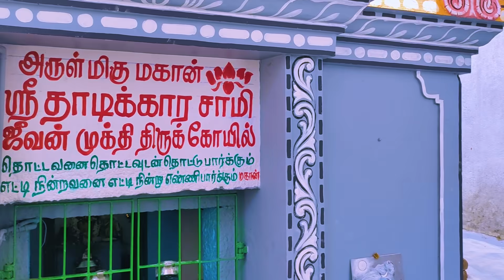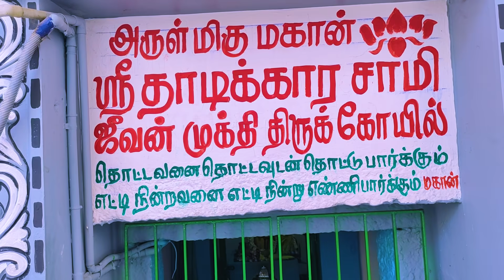TODAY SHOOT AT THADIKARA SWAMIGAL